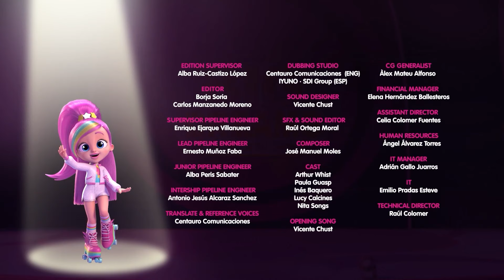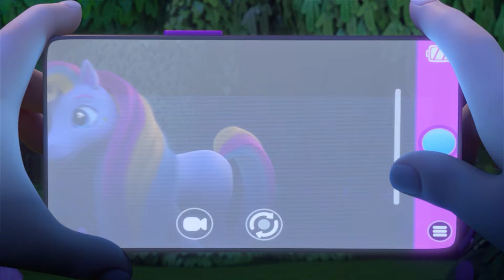Big Dreams, le Concours 😍 BFF by Cry Babies 💗 Dessin animé complet en français | Épisodes complets